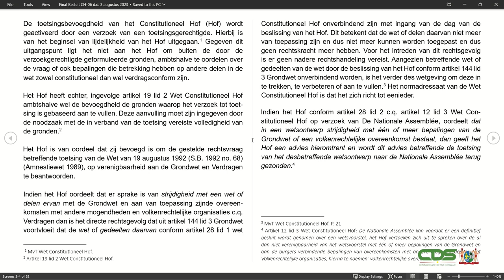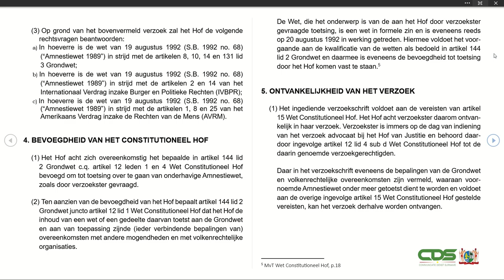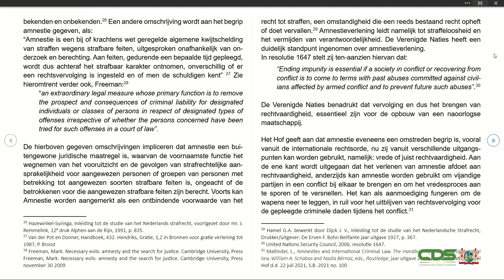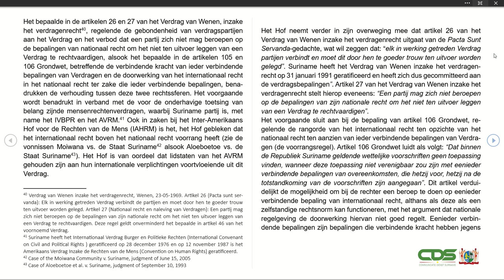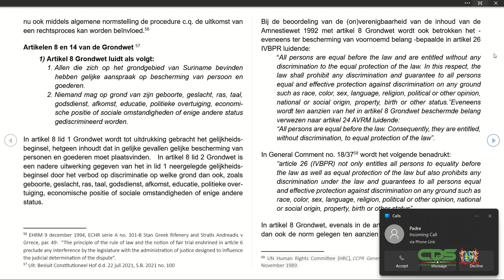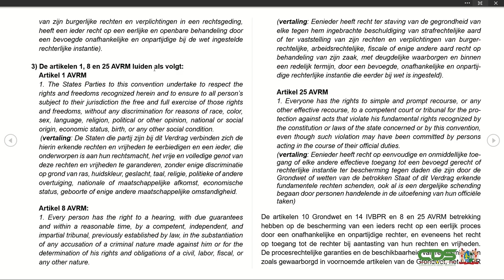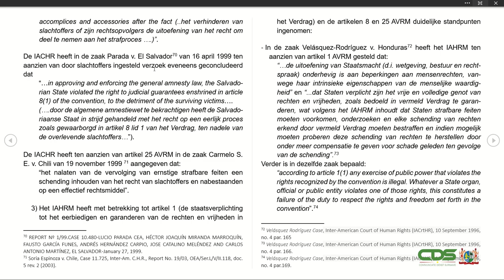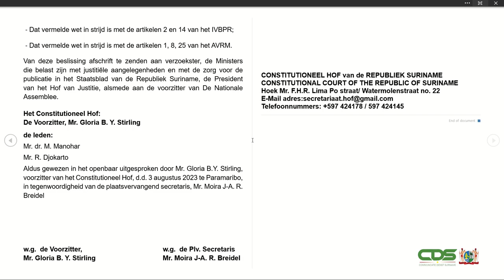CONSTITUTIONEEL HOF OPENBARE ZITTING: TOETSING AMNESTIEWET 1989 DD 03-08-2023